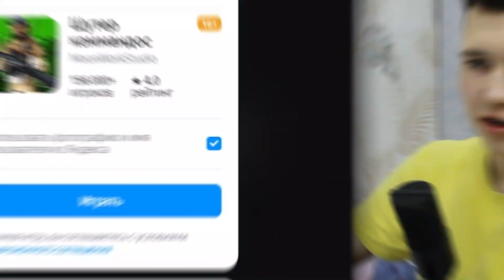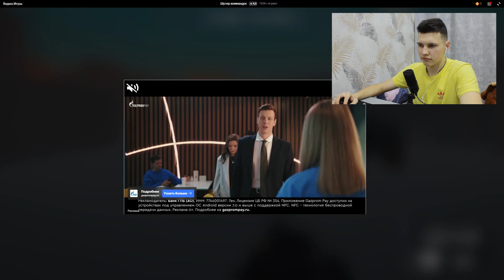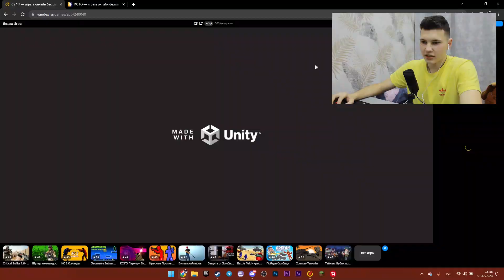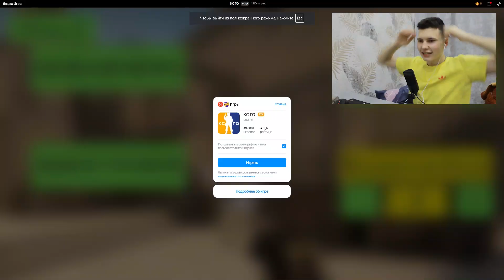Я НАШЁЛ КОПИЮ КС2 В БРАУЗЕРЕ